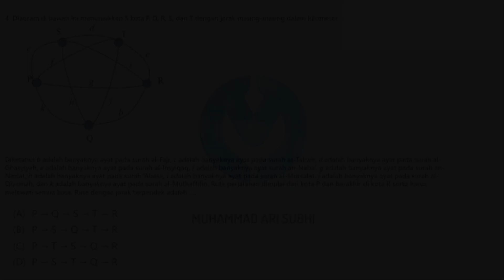PEMBAHASAN SOAL KSM MATEMATIKA 2021 | TOPIK : TEORI GRAPH | NOMOR 4